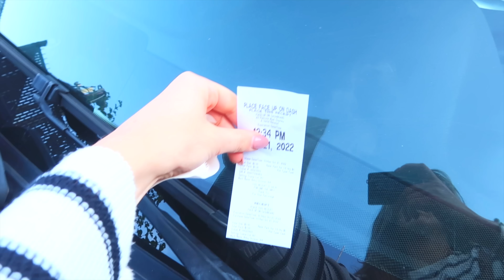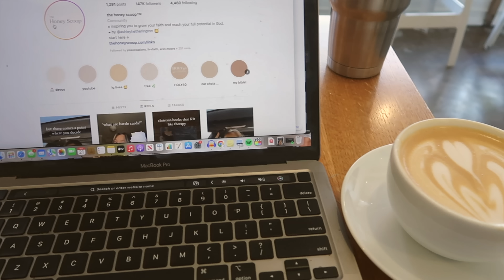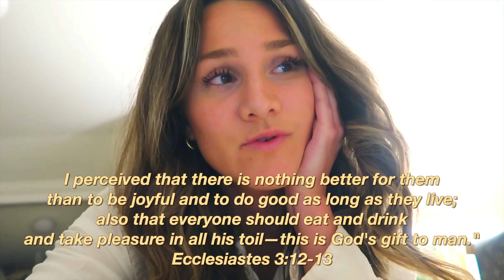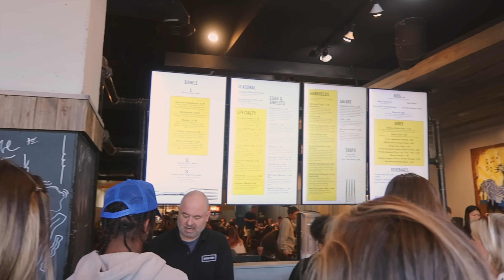FALL DAYS IN MY LIFE | cosy autumn vlog, life updates, going to church & friends 🧸🍂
FALL DAYS IN MY LIFE | cosy autumn vlog, going to church, life updates & friends 🧸🍂

 i hope you enjoy this video of a few autumn days in my life! In this video I show you a weekend fall vlog, life updates, fun hangs with friends in Nashville, and healthy new recipes!

comment a "🍯" emoji if you see this!

links
at your best book

Timestamps:

00:00 Intro
00:23 Plan for the next few days
03:11 Outfit Of The Day
05:07 Getting Work Done
07:06 Hanging In Nashville
08:00 End of First Day
10:00 Sunday Church
10:34 Post-Church Brunch
11:36 See You Guys Next Time!

love y’all so much !! and Jesus loves you more.